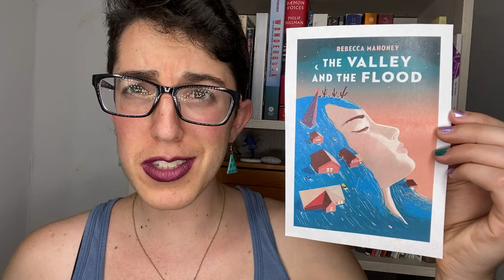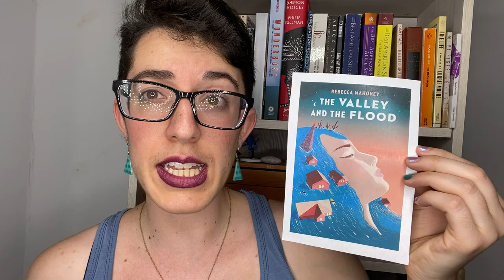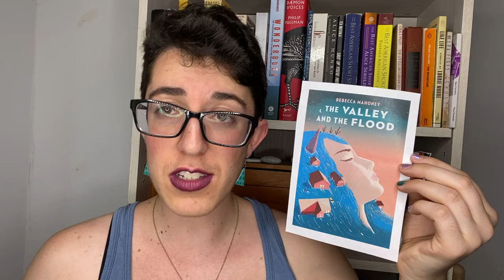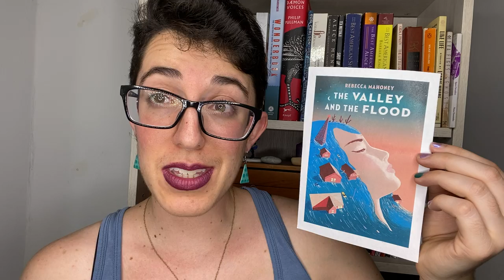Book Talk: The Valley and the Flood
When Rose comes to Lotus Valley, she brings with her the flood that will destroy the town. This is The Valley and the Flood by Rebecca Mahoney.